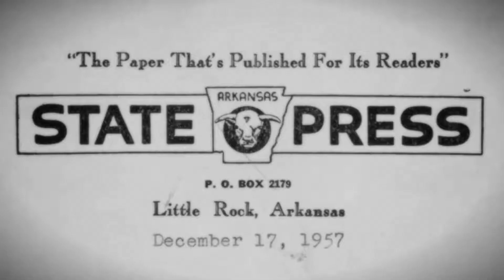"Rise and Shine" K-2nd Social Studies Lesson with 2018 ATOY Randi House - Daisy Bates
Mrs. House talks about civil rights leader Daisy Bates and why she is important.

A group of all-star Arkansas teachers shares mini-lessons to help kids in kindergarten through 5th grade continue learning between school years. The six-week program airs on Arkansas PBS weekdays beginning Tuesday, July 5, 2022 at 8:30 a.m. and features lessons in literacy, math, science and social studies. The program is available free of charge on television, online and through streaming devices.